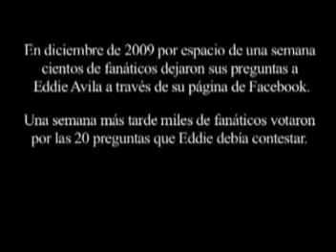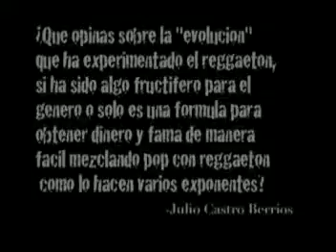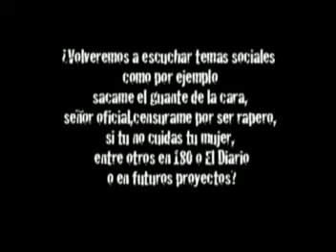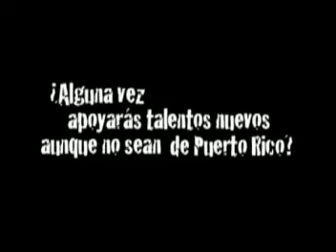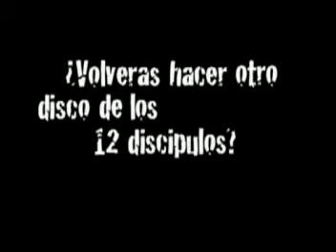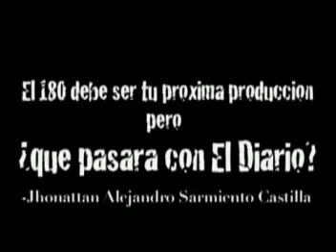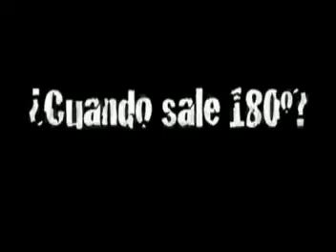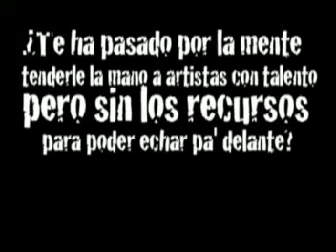Eddie Dee Nos Cuenta Que vuelve Al Reggaeton Este 2021